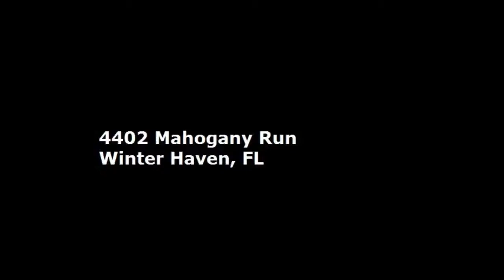4402 Mahogany Run, Winter Haven, FL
4402 Mahogany Run, Winter Haven, FL
Another home Sold !!

Square footage: 1776
Bedrooms: 3
Bathrooms: 2
Property Description: Contemporary pool home located in a established SE community. Great room plan provides; 3 bedrooms and 2 bathrooms plus dining room and utility room (1776sf). Totally remodeled to include; Custom wood trim throughout, textured walls, new blinds, fixtures and fans. Island kitchen has new cabinets and granite countertops with custom back splash. All new appliances. Living room has French doors to covered lanai. Master suite offers; Jacuzzi tub, step in shower, double vanity, walk-in closet and access to lanai. All new carpet and ceramic tile (20x20) flooring. Screen enclosed pool plus new filter and pump. Side entry 2 car garage. Fenced backyard, mature landscape with irrigation